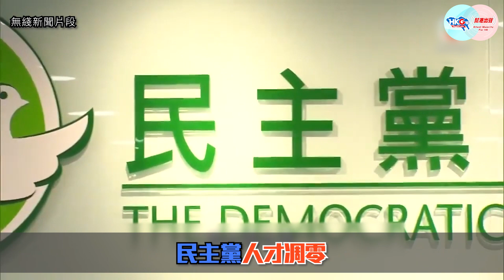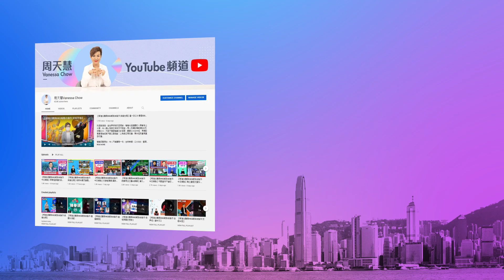【幫港出聲與HKG報聯合製作‧今日焦點】羅健熙尋求連任 稱獄中主席很平常 辛偉誠減少仇中 演說被指「粥咁稀」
曾是反對派第一大黨的民主黨，因為部分骨幹成員坐監或者還押中，加上退黨潮，現時人才凋零。在無人出選下，現任黨主席羅健熙報名參選12月3日的改選尋求連任。唯他涉案在身，早已知道有機會入獄，仍出選黨主席，似乎很不負責任。不過羅健熙一於少理，表示若入獄就由中委暫代主席職務，更指獄中主席很平常，要大家去接受。

英國首相辛偉誠11月29日發表重要外交政策演說，指英國與中國雙邊關係「黃金時期」已經過去，中國對英國利益與價值觀有系統性挑戰。不過，他表示不宜與中國冷戰，會以積極務實的方法去抗衡。由於演說的仇中力度不足，無論黨友還是政敵均批評辛偉誠軟弱。更有工黨人指其演說空洞無物，如粥般稀云云。看來西方的仇中風氣正盛，想要擺脫這風氣去幹實事，似乎不太容易。

幫港出聲與HKG報聯合製作節目《今日焦點》，周天慧為你分析民主黨現狀，以及英國仇中風下，首相辛偉成有多難為，千萬不容錯過！

0:00   今日焦點內容
0:44   羅健熙尋求連任，稱獄中主席很平常
2:08  羅健熙一人報名選主席
4:29  辛偉誠演說減仇中力度，被批內容如粥般稀
6:56  演說被指空洞無物，好似粥咁稀